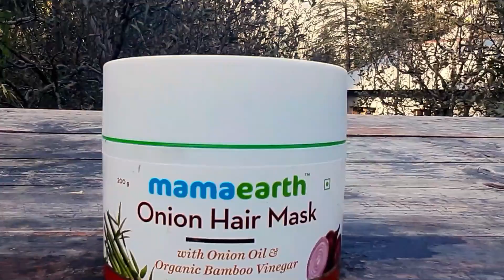செம்மல Cheap Stay and Food of Manali | Tamil Travel Vlog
(Codes only work on individual product and combo's)

ஒவ்வொரு நாளும் ஒரு புதிய சாகசமாக இருப்பதால் எனது வீடியோக்கள் எனது தன்னிச்சையான அன்றாட வாழ்க்கையைக் கொண்டுள்ளன.

புதிய இடங்களைப் பார்ப்பது, வெவ்வேறு கலாச்சாரத்தை அனுபவிப்பது, மக்களைப் பற்றி அறிந்து கொள்வது, வெவ்வேறு உணவை ருசிப்பது மற்றும் பலவற்றை விரும்புகிறேன். இந்த அழகான உலகத்தை தமிழ் ட்ரெக்கர் வழியாக உங்களுக்குக் காட்ட முயற்சிப்பேன்.